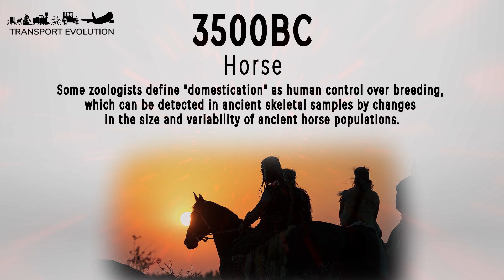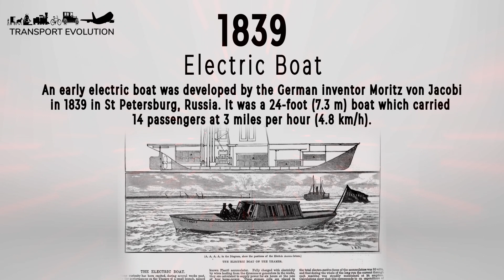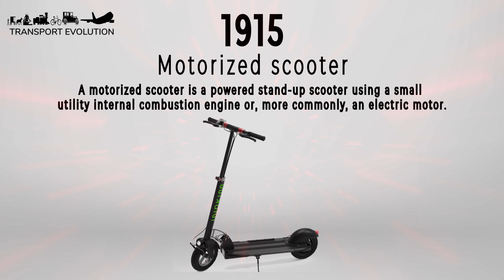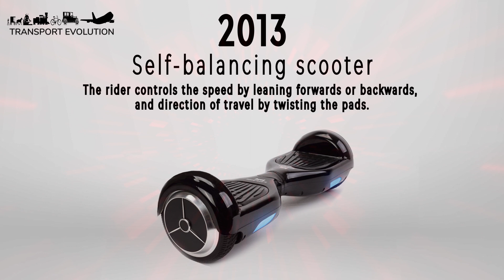Transport Evolution | 20,000BC - 2020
An educational history of the most iconic and important transport evolved over the existence of human life on earth. Starting with the origin of ttransport in 20,000 BC to modern transport such as self driving cars, we walk through through the evolution of technology in an easy to understand method by showing each major progression, whilst also seeing slight adaptions throughout.

The images were heavily edited by me in Photoshop CS6 then gave the images a touch in Premiere Pro and Sony Vegas to give a new expression and feeling to this video. All you see in this video is the result of my hard work!

History of the transport over the years, from 100,000 BC - 2020
Evolution of transport